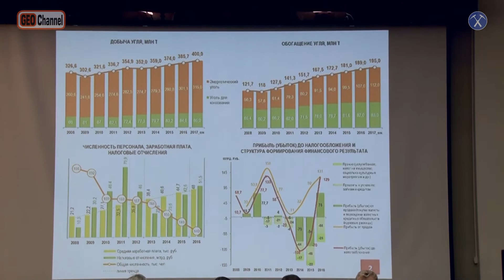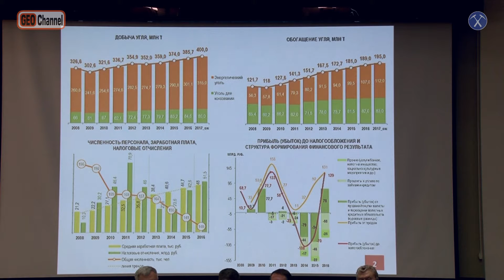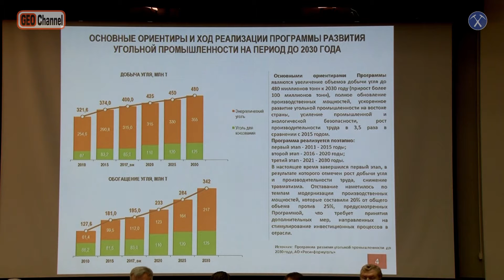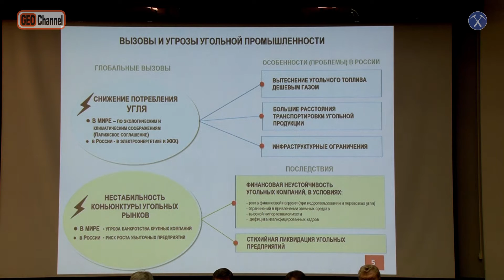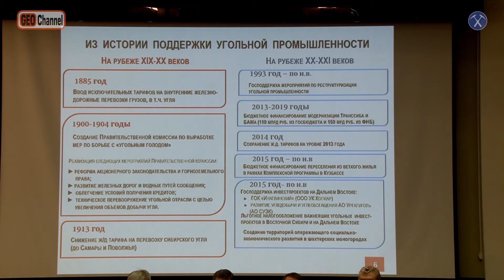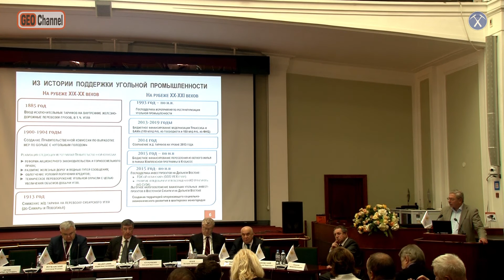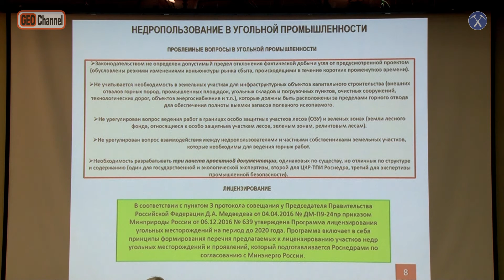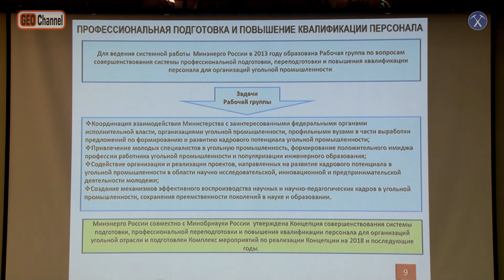Угольный бизнес в России: новые возможности развития. Яновский Анатолий Борисович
Угольный бизнес в России: новые возможности развития.
Яновский Анатолий Борисович, Заместитель министра энергетики РФ
III Национальный Горнопромышленный Форум.
Москва, 8 ноября 2017 г.

(с) Первый Геологический канал